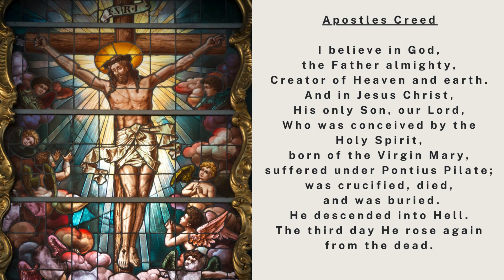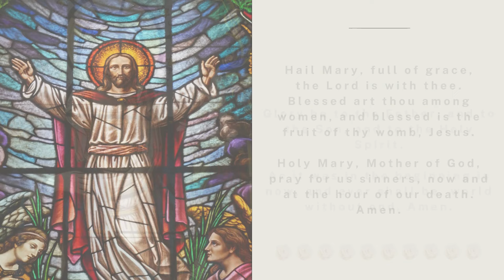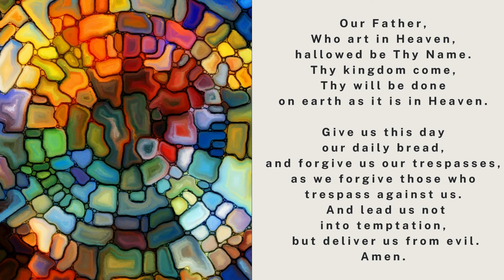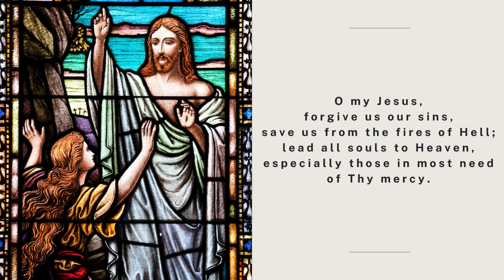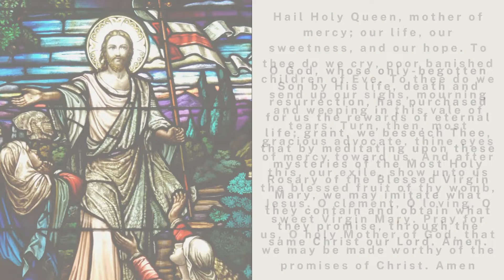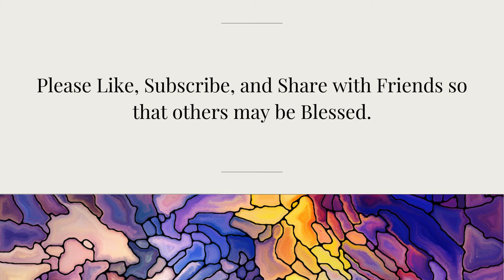The Holy Rosary - The Joyful Mysteries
1.  The Annunciation of the Angel Gabriel to Mary
2.  The Visitation of Mary to Elizabeth
3.  The Birth of Our Lord
4.  The Presentation of Our Lord in the Temple
5.  The Finding of Our Lord in the Temple